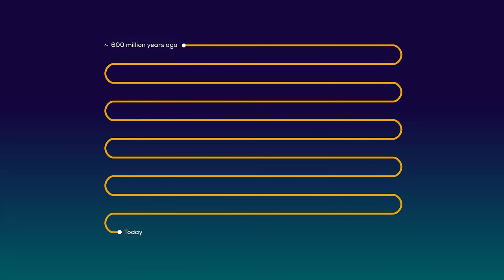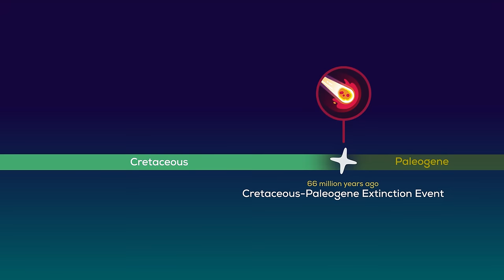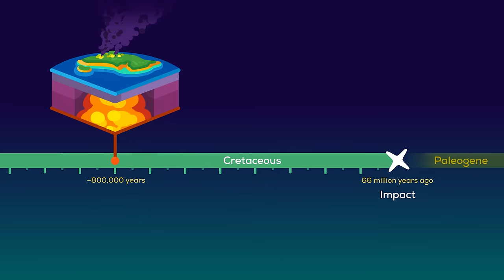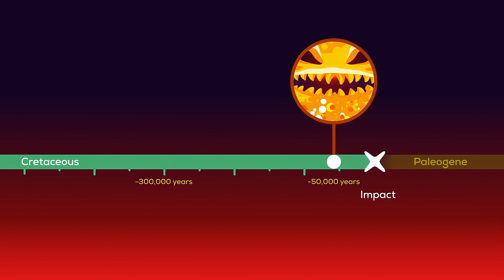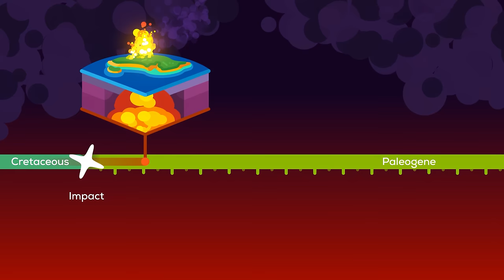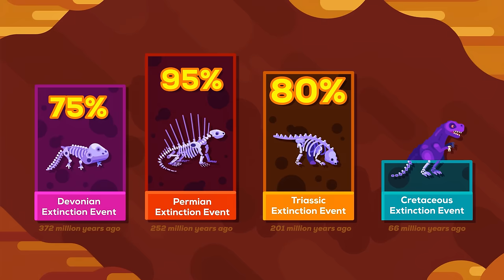How The Dinosaurs Actually Died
A ruthless murder was committed! Someone killed the dinosaurs and we have the murderer! Witnesses say that an Everest-sized asteroid hit Earth, devastated the planet and caused a mass extinction. A simple, fascinating and convincing explanation. Or… is it?